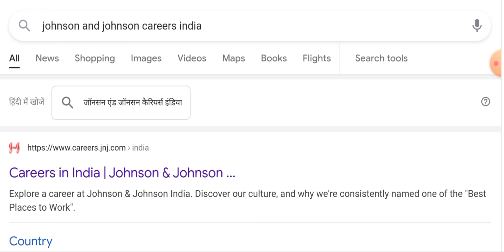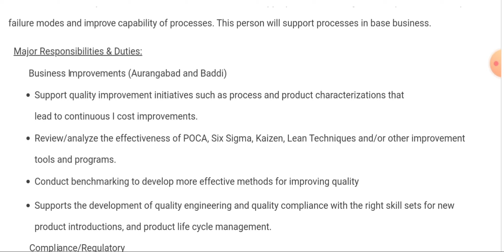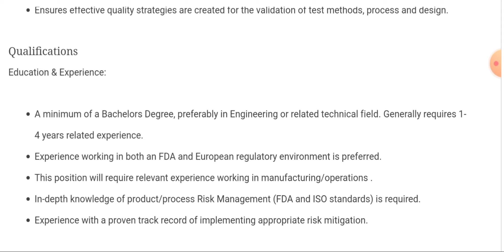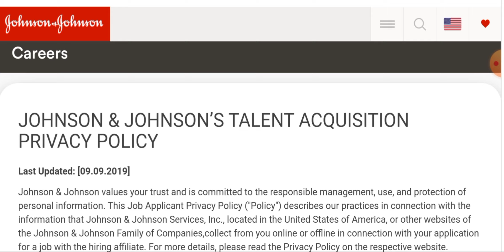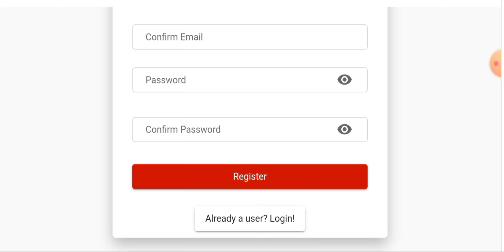Bulk Hiring For Engineers in Johnson & Johnson India I Mechanical Jobs I Engineering Jobs I New Jobs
Title:- Bulk Hiring For Engineers in Johnson & Johnson India I Mechanical Jobs I Engineering Jobs I New Jobs